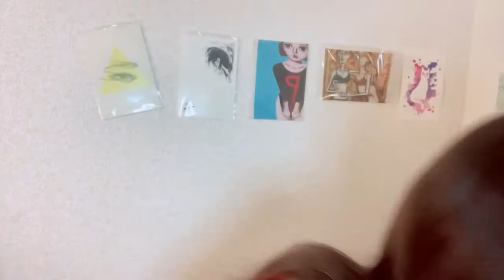「感謝」クラファン結果発表！！「ラジオリニューアル」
沼津コーストfmで放送中！「スナック猫沢」のリニューアルクラウドファンディング
9/15、無事に終了いたしまもの！！
応援いただいた皆さん、ほんっとうにありがとう！！